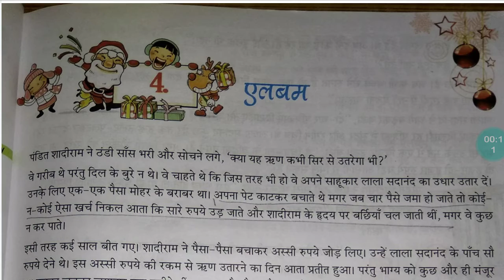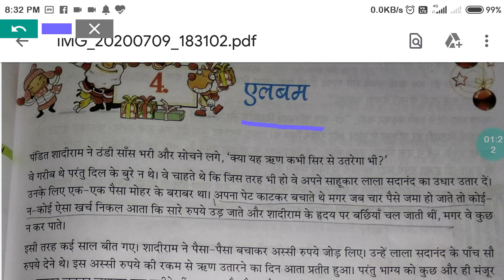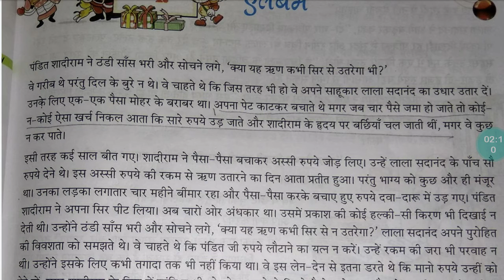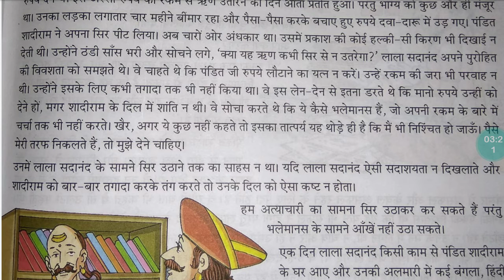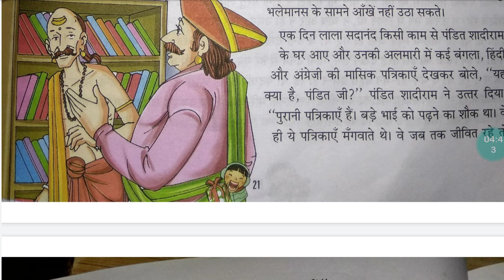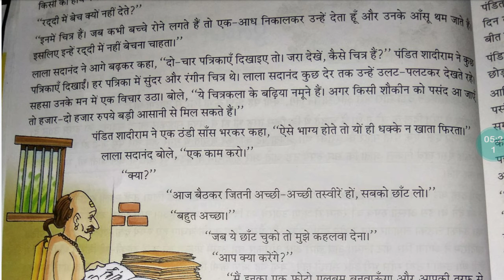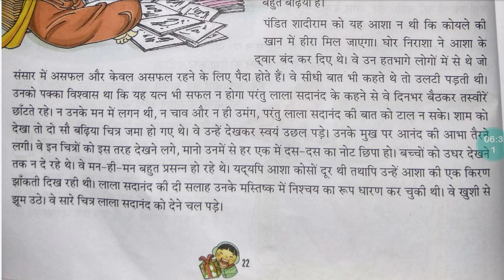bvn Hindi online classes class 6 chapter 4 album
created by Indu mam